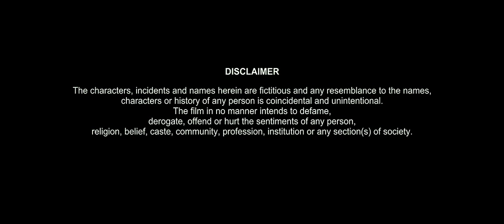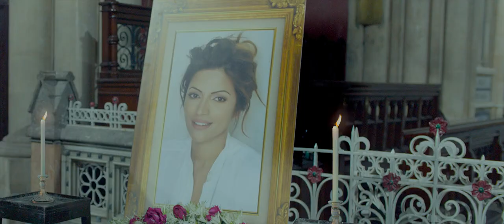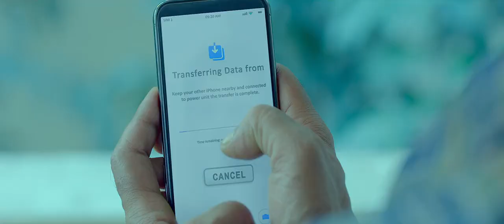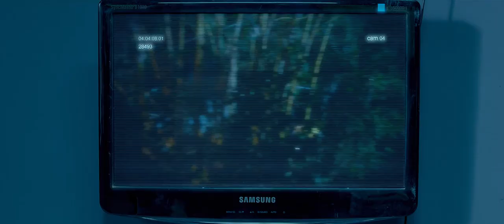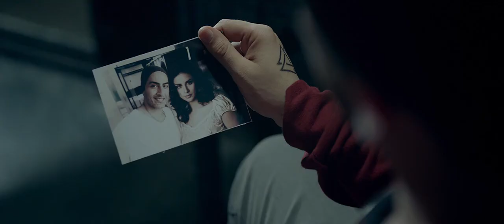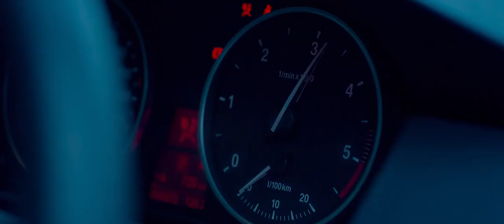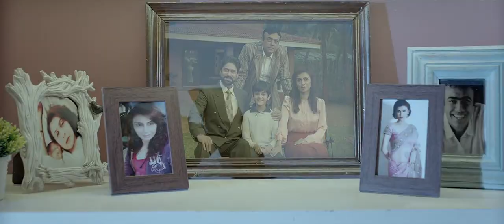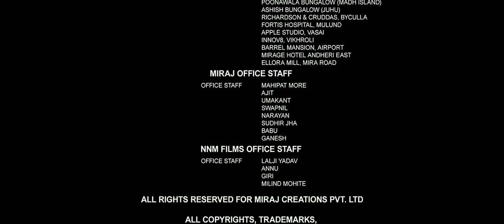Bypass Road 2019 NF WebRip Hindi 720p x264 full movie